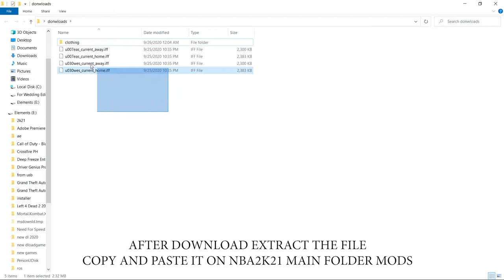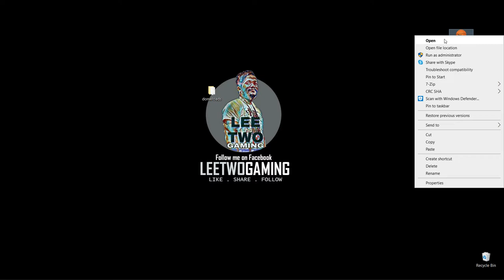NBA 2K21MOD SHOWCASE: How to add all star jersey 2020 Tribute to Mamba By SK1q84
Credits to all the moders!

link:

NBA 2K21-Newly Designed All-Star Jersey Tribute to Mamba By SK1Q84 , xzqiq6y [FOR 2K21]

NBA 2K21 NBA Bubble Court Pack PLUS By DEN2K [FOR 2K21]

(UPDATED)!!!NBA2K21 Hook V0.0.5 By Looyh [Added: force display photos] [FOR 2K21]